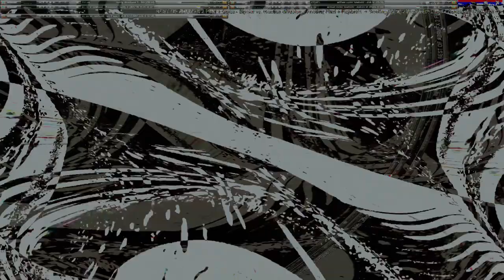Movie 24 09 27 19h01m46s series H time puppets part one